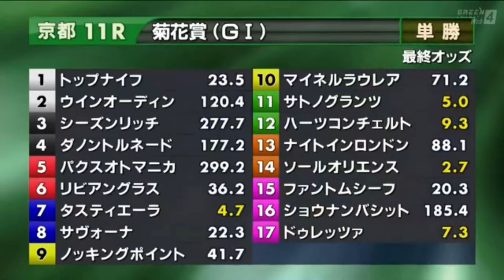第84回菊花賞(GⅠ)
2023年10月22日（日曜） 2回京都7日 発走時刻：15時40分
天候 晴
芝 良
11レース
ウインファイヴ 5レース目
第84回菊花賞GⅠ
3歳 オープン （国際）牡・牝（指定） 馬齢 コース：3,000メートル（芝・右 外）